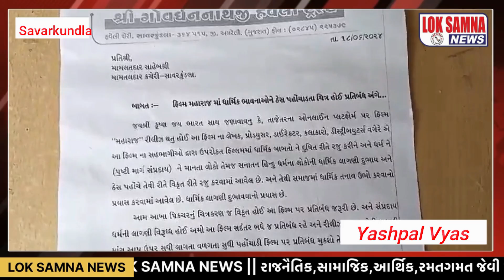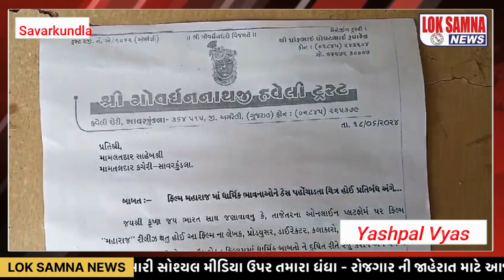સાવરકુંડલા ખાતે ફિલ્મ "મહારાજ" પર પ્રતિબંધ મૂકવા માટે આવેદનપત્ર આપવામાં આવ્યું..